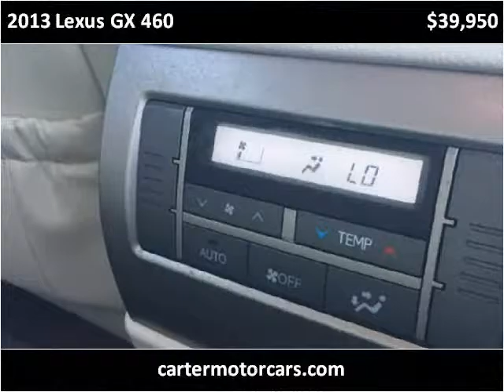2013 Lexus GX 460 Used Cars Laurel MS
This 2013 Lexus GX 460 is available from Carter Motorcars.